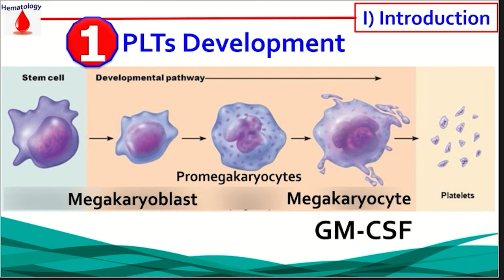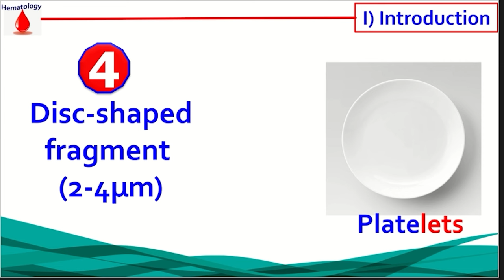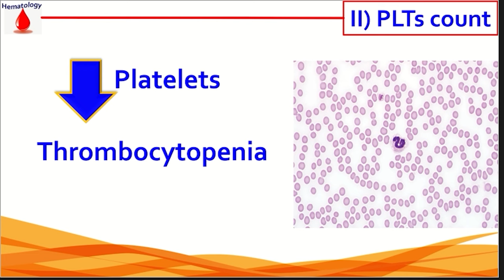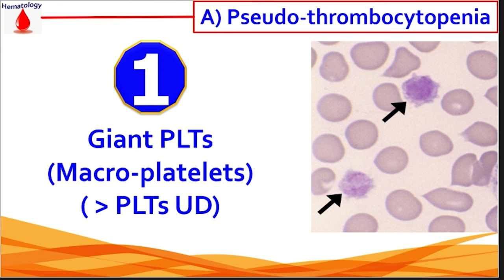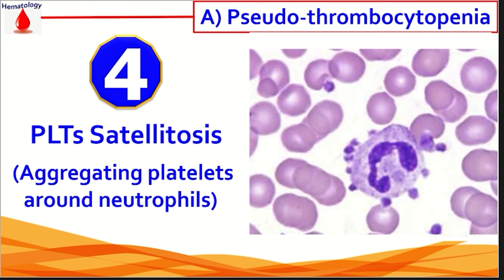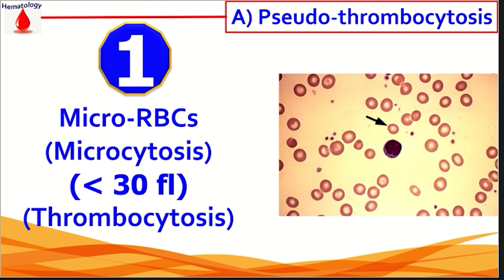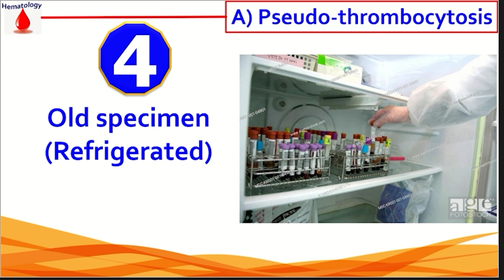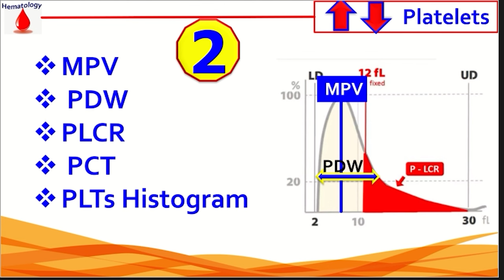9- Platelets Count (PLTs count)